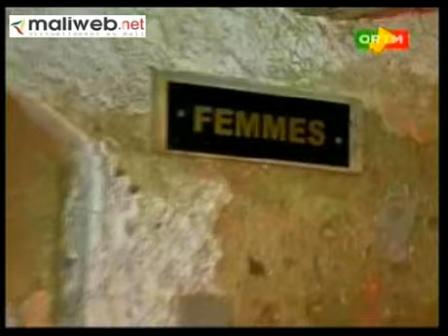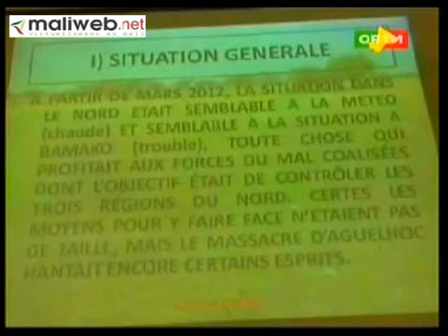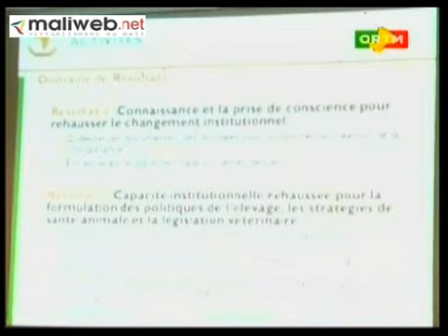ORTM / Journal TV 20h du 16 Avril 2014